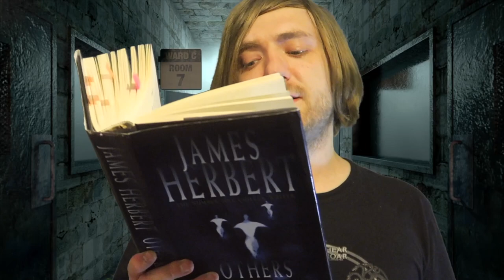James Herbert - The Others [REVIEW/DISCUSSION]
Some fiction!

BOOKS MENTIONED:
James Herbert - The Others